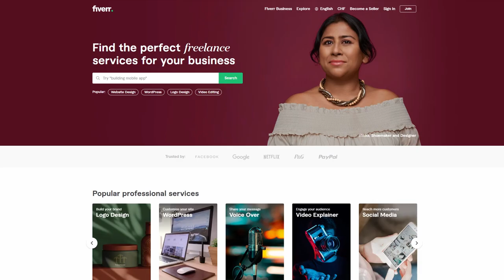15 WAYS TO MAKE MONEY AS AN ARTIST IN UNDER ONE MINUTE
Today is a short one

Here are 15 ways on how to make money as an artist. Dont take it too seriously. If there is actually an interest in how you go about these things i ll gladly explain further but for now, have fun with this S*itshow.

I really didnt have time to make an anatomy related video, mostly because I just dont have good anatomy drawings on hand to show you along the lesson. I ll be making one next week so dont worry, you can relax a little bit more before the Learning can begin anew.

Have fun and Happy Money making :)